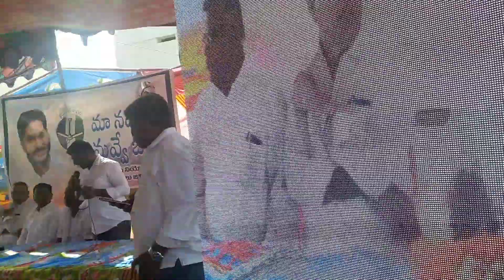rathasaradhi MLA meeting || polakal mudumala kodumur constituency kurnool || c.belagal